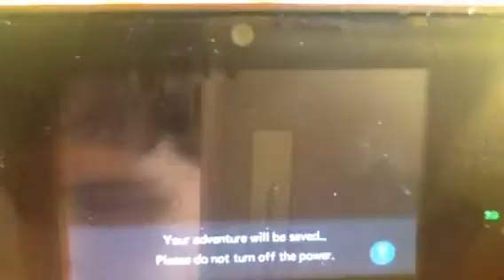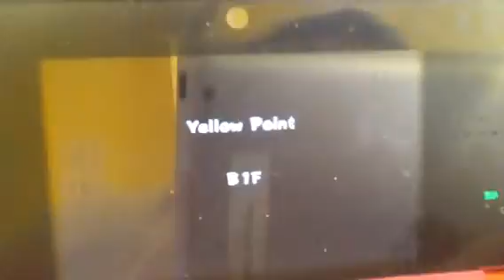pokemon super mystery dungeon part 149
water beats fire